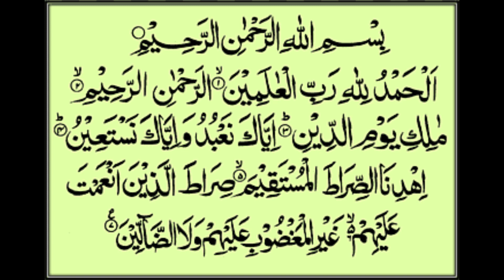Surah Al-Fatiha |Full With Arabic Text (HD) | 01-سورۃالفاتحۃ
Welcome to our AR Islamic 525 Channel. We work on emotional video's, Bayan, SabaqAmoz Kahani, Islamic Quotes, Islamic Moral Stories, Vedios, Names Of ALLAH, Name of MUHAMMAD (PBUH),Masail Of Islam, Fazail e Islam, Quran And AHADEES.